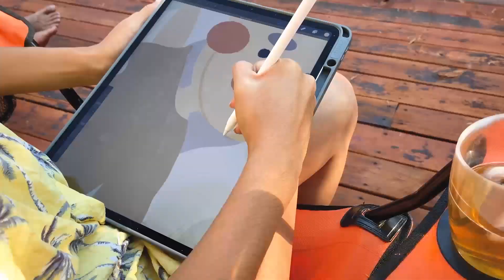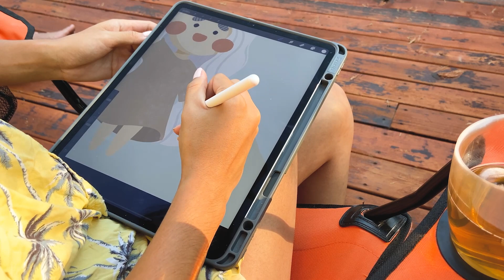Outside the Studio, Studio Vlog 00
Hey dudes! January is off to a chaotic start so I thought a chill vlog was appropriate. This vlog is MONTHS old, as you'll hear my reference the US presidential election and it was already all edited so I thought why not just throw it up haha. I'll be posting more current vlogs in the future soon so we can continue just hanging out and chilling together :)

STAY SAFE AND HEALTHY I LOVE YOU ALL